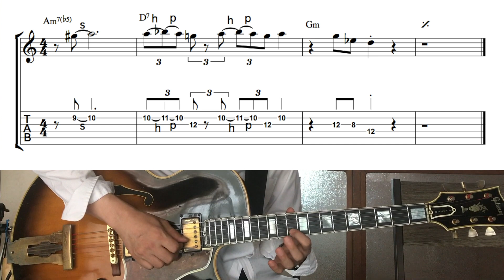とことん GrantGreen#25 フレーズ紹介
グラントグリーンのフレーズ紹介の25回目。

今回はドリアンのフレーズをただ弾いているだけですが、前後の関係によってはすごく有効的になフレーズになったりします。
本物の音源もよく聴いてみると参考になると思います。
アルバムTalkin' Aboutの’Talkin' about JC'より

PDF間違い箇所あります。
この動画のPDFの３小説めの２拍目の裏E♭の音はEナチュラルです。しかし、動画のバックアップがありません。プリントアウト用のPDFの修正しました。何卒ご勘弁ください。

▶︎この動画の説明と【PDF】（動画の左下にあります。）